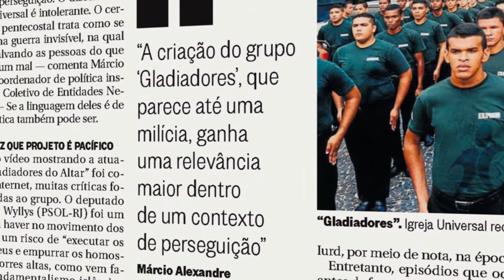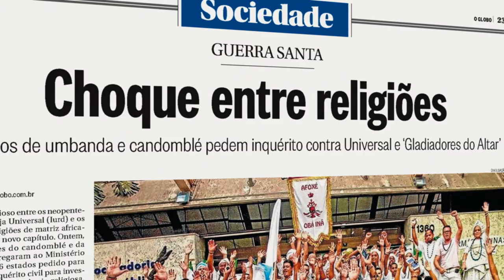Webinar - Marcos Pimentel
O Grande Hotel Tupiniquim em parceria com a Una, convida para um tête à Tête no lobby o diretor Marcos Pimentel!

Nosso terceiro  encontro é sobre o filme Fé e Fúria (2019), do diretor Marcos Pimentel. O bate papo tem a mediação da curadora do Curta Circuito, Andrea Ormond.

Sinopse do Filme: Documentário que aborda os conflitos religiosos existentes em favelas e subúrbios do Rio de Janeiro e de Belo Horizonte. O crescimento desenfreado das igrejas evangélicas e suas relações com os traficantes que comandam as comunidades tem provocado um desequilíbrio de forças religiosas nos morros e favelas, resultando em inúmeros casos de intolerância religiosa que interferem não somente na prática de cultos, mas também na estruturação do território e no comportamento de seus habitantes. FÉ E FÚRIA aborda a conduta dos “traficantes evangélicos”, revelando como religião e poder caminham juntos nas periferias das grandes cidades brasileiras e alimentam a crescente onda conservadora que paira sobre o país.

Sobre a curadora Andrea Ormond: é crítica de cinema e pesquisadora. Escreve na Folha de São Paulo e na Revista Cinética. Autora do blog Estranho Encontro e da trilogia de livros Ensaios de Cinema Brasileiro – Dos Filmes Silenciosos ao Século XXI. Curadora do Curta Circuito - Mostra de Cinema desde 2017.

Sobre o diretor Marcos Pimentel: Documentarista formado pela Escuela Internacional de Cine y Televisión de San Antonio de los Baños (EICTV – Cuba) e especializado em Cinema Documentário pela Filmakademie Baden-Württemberg, na Alemanha.Diretor, roteirista e produtor independente, realizou documentários em cinema (35mm e 16mm), vídeo e televisão, que ganharam 87 prêmios por festivais nacionais e internacionais e foram exibidos em mais de 500 festivais em todos os cantos do mundo. Desde 2009, é professor do departamento de documentários do curso regular da Escuela Internacional de Cine y Televisión de San Antonio de los Baños (EICTV – Cuba).

As gravações foram realizadas em julho/agosto de 2020. Devido ao cenário de isolamento social demandado pela pandemia da Covid, os encontros, que inicialmente estavam previstos para acontecer presencialmente, foram captados via plataforma de streaming. Pedimos, assim, a compreensão no que diz respeito a possíveis limitações na qualidade de imagem e audio das conversas.